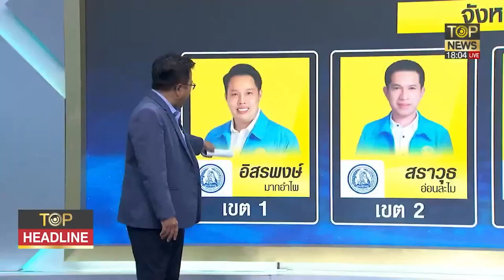สัญญาณชัด!พปชร. ร่อแร่!? | TOP Headline | TOP NEWS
วิเคราะห์เดือด สัญญาณชัด ภาคใต้ตอนบน พปชร. ร่อแร่!